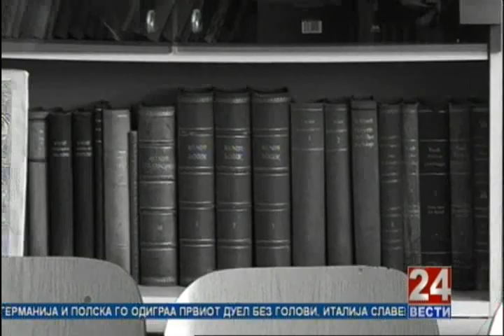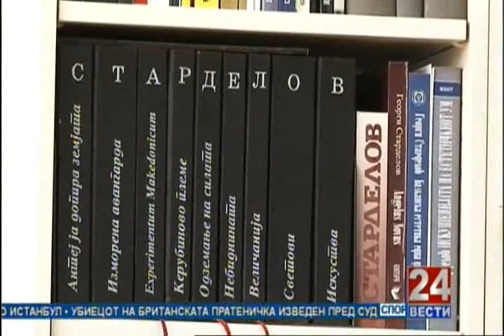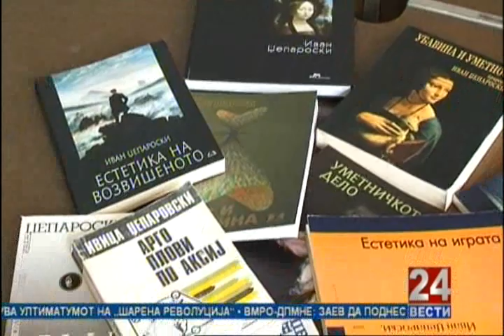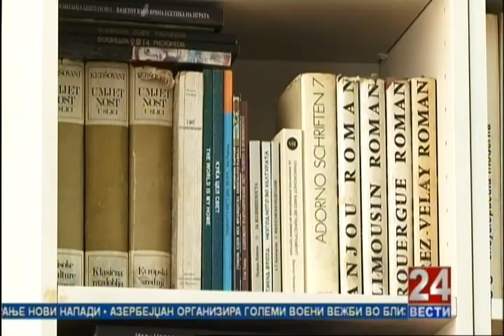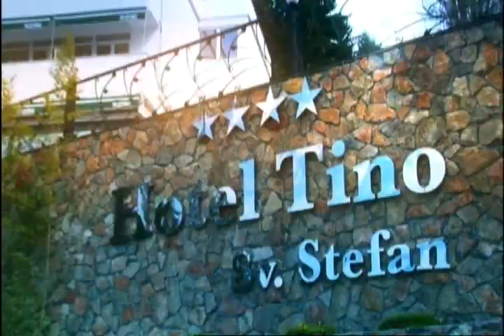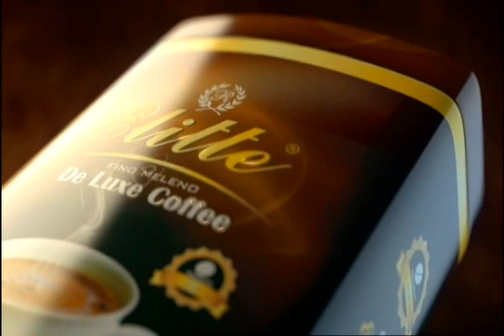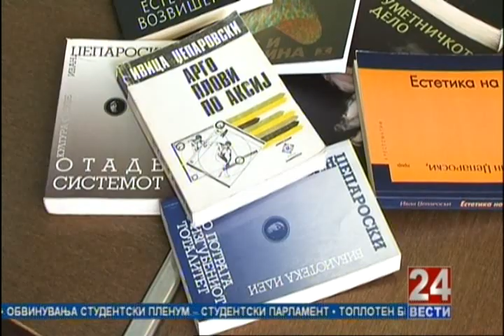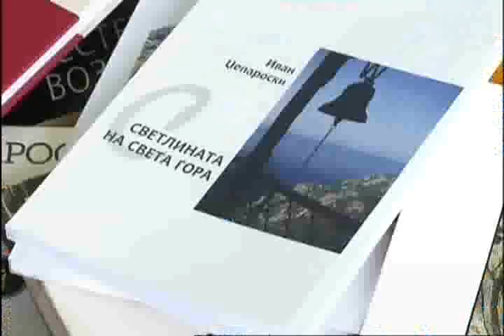Патот до успехот 18 06 2016